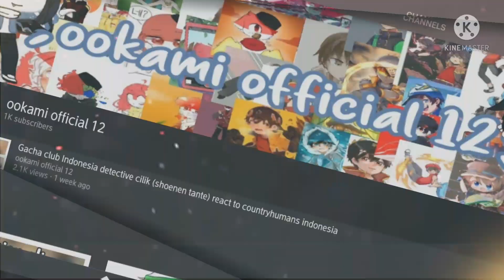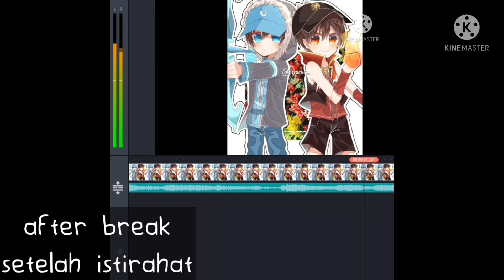Gacha club animation malaysia react to they + my edit(1) 🇮🇩&🇺🇸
Sorry if the video is bad, I still Beginner

Maaf kalau jelek video nya, saya masih pemula

the link